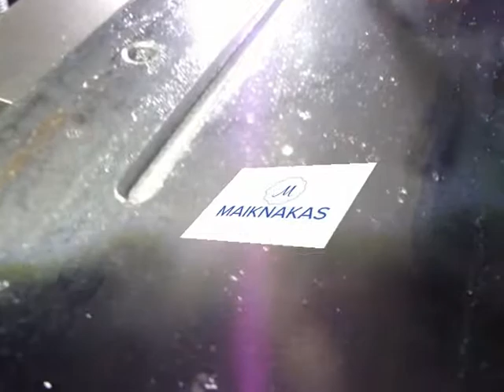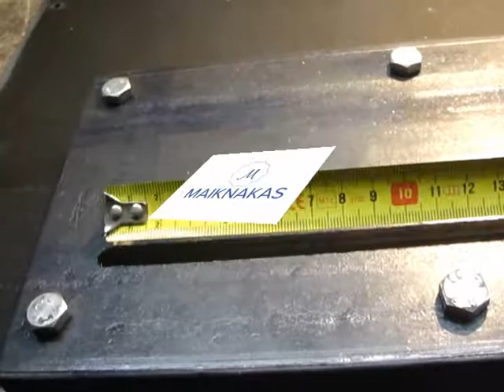HOMEMADE Milling machine step by step part 1 Nov.2017